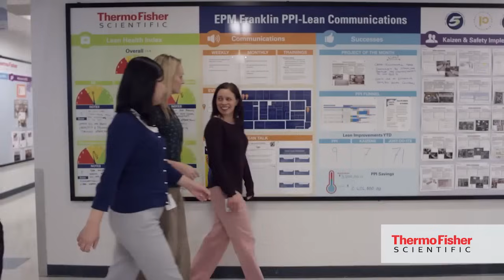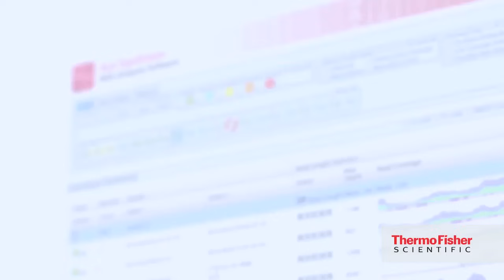Cutting Edge Solutions for Improved Transplant Patient Outcomes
The driving force behind our product development and educational programs is enabling our customers to provide a new standard of care in transplant monitoring. Learn more about the products we make and the services we offer